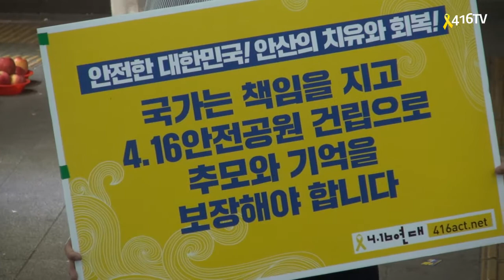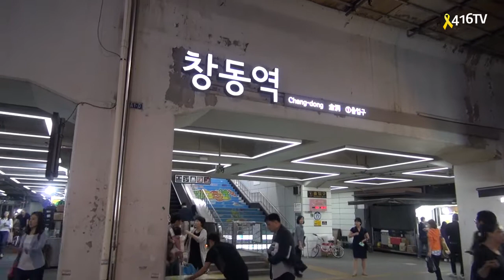17 09 22 금요일엔 창동역 에서..(+95)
기필코 촛불을 지키리라!